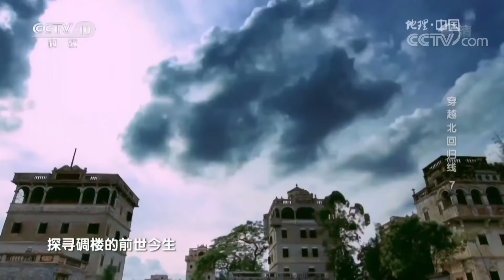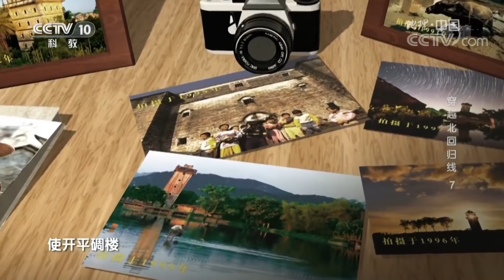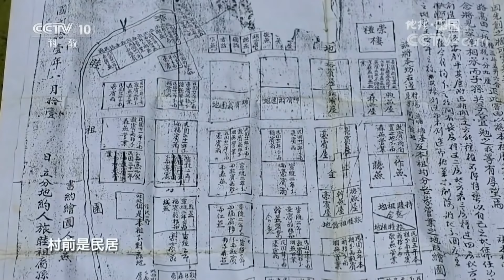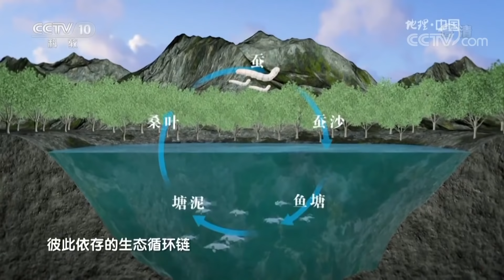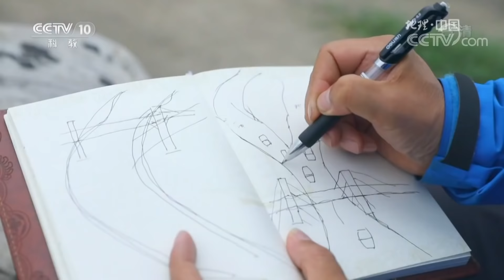《地理中国》 穿越北回归线 第七集 20190615 | CCTV科教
本期节目主要内容： 纵观全球，在北回归线穿越的地区中，位于中国南部的珠江三角洲无疑是经济最发达的地区之一。这片土地创造了人类经济发展史上的奇迹，更是中国连接世界的窗口。考察队将进入地势平坦的广东，走进我国首个华侨文化世界遗产所在地开平，探寻碉楼的前世今生。